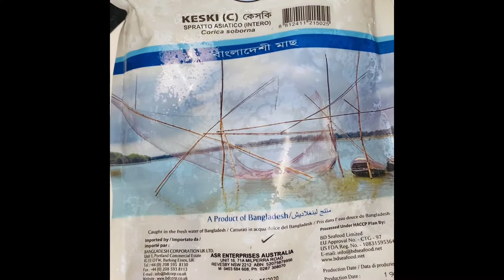কাঁচা আম দিয়ে কেচকি মাছ & চিংড়ী দিয়ে লতি রান্না করেছি😀😀(লতি ভাজি না করে রান্না করলেও খারাপ হয় না)